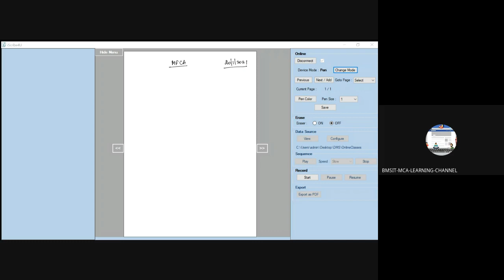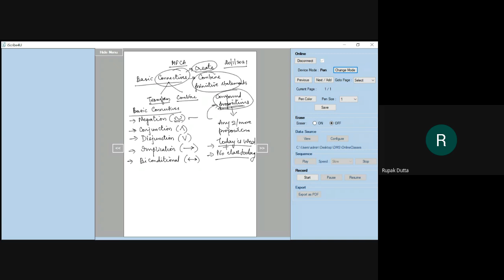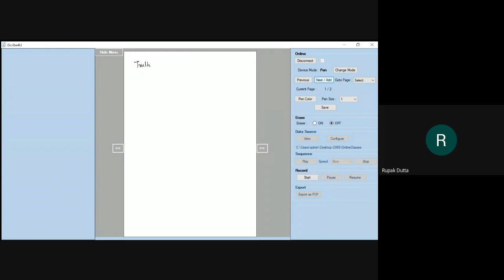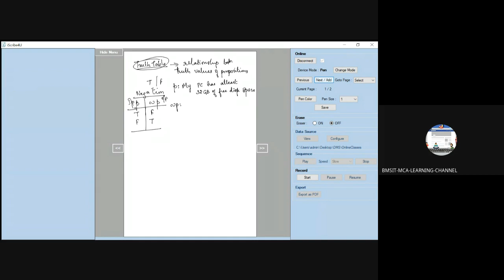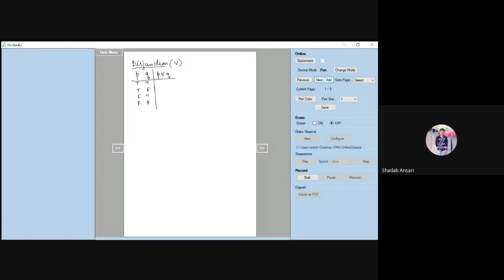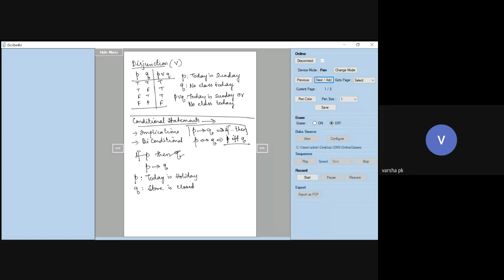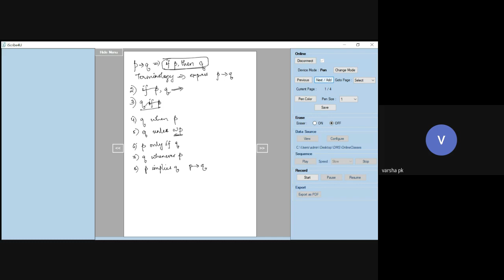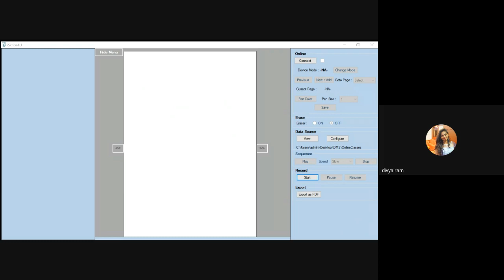DMS 20 01 2021 Dr AK